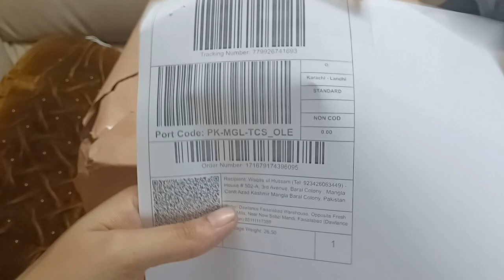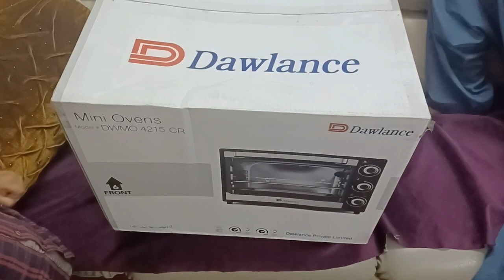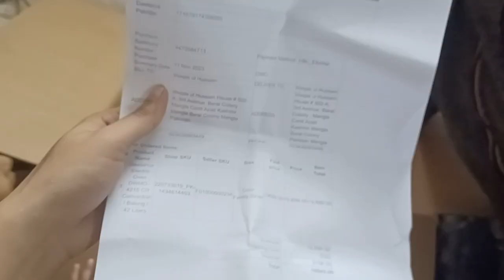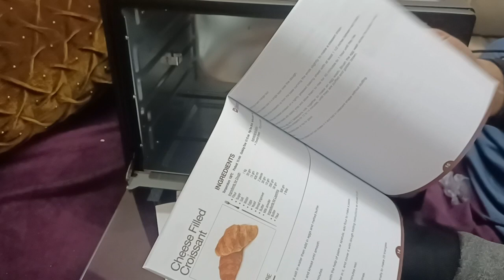happy unboxing dawlance #4215 daraz 11.11 50%discount..sale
Product review
daraz unboxing
unboxing and assembly of dawlance electric oven 4215,
Daraz 11.11 sale #12.12
electric oven